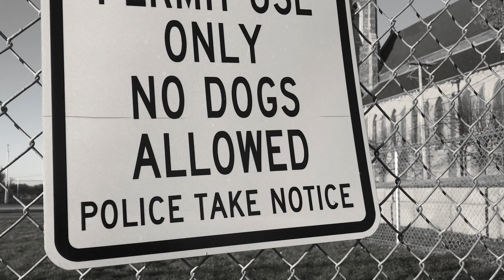The Boy Band Con: The Lou Pearlman Story - Movie Review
The Boy Band Con: The Lou Pearlman Story features "the story of Lou Pearlman, his remarkable successes and offenses, and his tragic end while serving a 25-year prison sentence for multiple felony convictions. The Lou Pearlman Project reveals the dark side of stardom and the music industry as members of multi-platinum-selling bands like *NSYNC, Backstreet Boys, O-Town and Take 5 tell all about working with Pearlman."